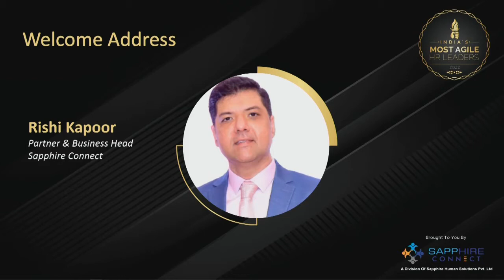Rishi Kapoor Welcome Address at the 2nd edition of India's Most Agile HR Conclave 2022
Rishi Kapoor, Partner & Business Head, Sapphire Connect addresses at the 2nd edition of India's Most Agile HR Conclave 2022 at The Taj, Santacruz, Mumbai